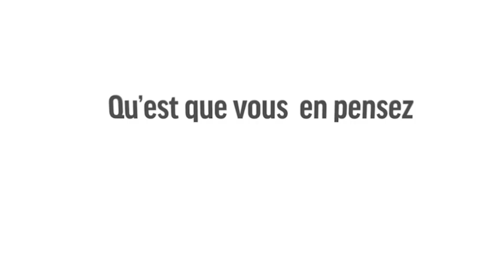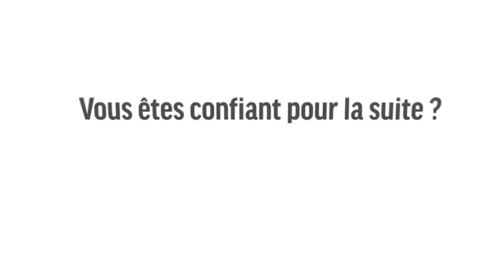Match interne et réaction de Fabio Grosso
Revivez les trois réussites du match interne d'hier et la réaction de Fabio Grosso après une bonne semaine d'entraînement à Martigny !